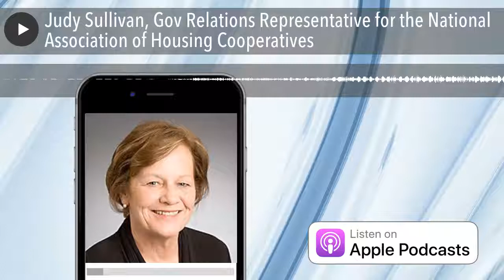Judy Sullivan, Gov Relations Representative for the National Association of Housing Cooperative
Vernon interviews Judy Sullivan, Government Relations Representative for the National Association of Housing Cooperatives. Vernon and Judy discuss the role she plays in advocating in the interest of housing cooperatives as it relates to Bill HR3863, that addresses the need for disaster relief through FEMA for cooperatives, and ways that others can participate in efforts to gain equal rights for cooperative housing. They also discuss other legislation and news that is relevant to cooperatives. Judy has over 25 years of comprehensive experience representing the National Association of Housing Cooperatives (NAHC) covering issues including Department of Housing and Urban Development home equity conversion mortgages or reverse mortgages, Federal Emergency Management Agency, Disaster Relief; Homeland Security flood insurance, Department of Veteran Affairs benefits, as well as tax issues. She is responsible for managing all congressional and federal regulatory issues of interest to NAHC, and represents NAHC with cooperative, multifamily housing and tax coalitions. Judy was a 2010 recipient of the Jerry Voorhis award, NAHC's highest honor that recognizes significant leadership in both theory and practice. She is a graduate of De Paul University in Chicago, IL, and was formerly a Government Relations Specialist with VanNess Feldman LLC.